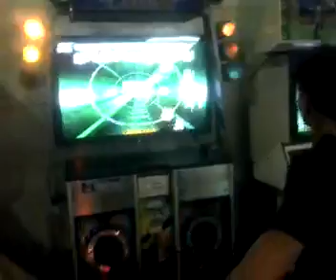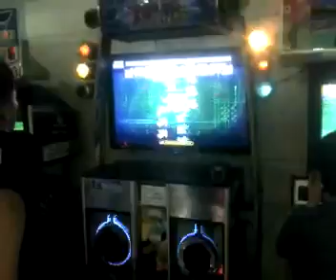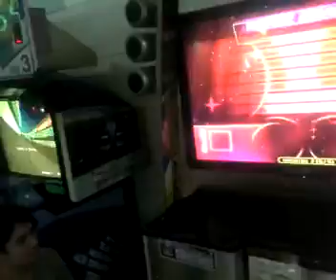Gargoyle doble lvl 23 ... 19 miss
Voy a practicarla para hacerla mejor.. :P